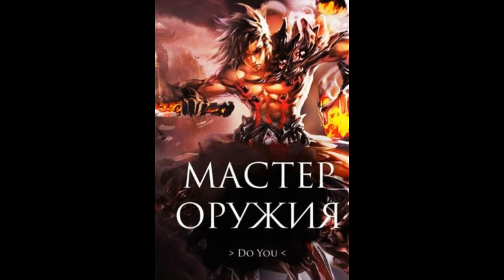Weapon Master 681 700